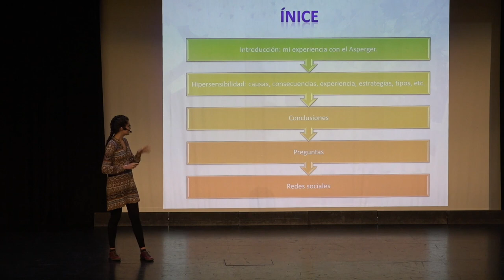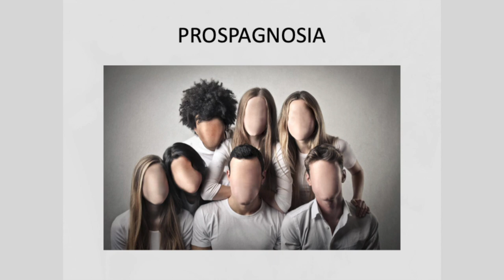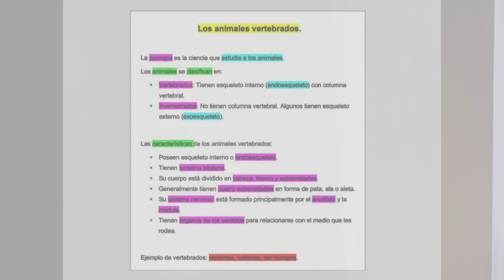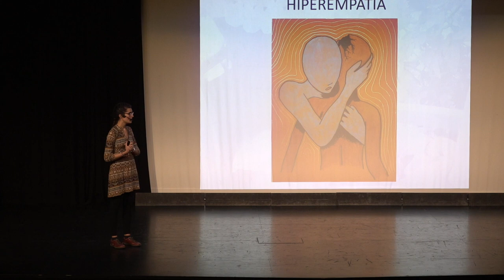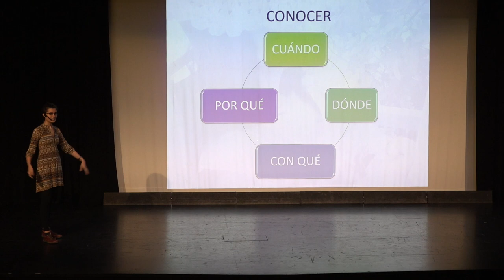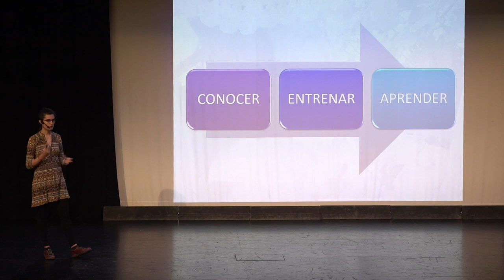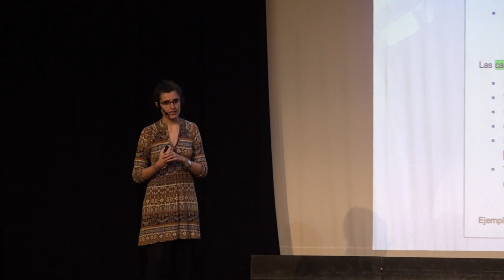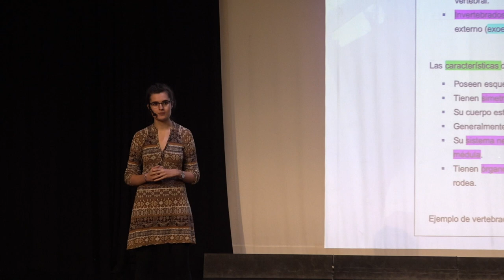Asociacion asperger Ibiza y Formentera. Elsa Cortés.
La zaragozana Elsa Cortes, escritora del libro ‘Diario de un Asperger’, nos cuenta en el Centro Cultural de Jesús una conferencia donde contará su experiencia.